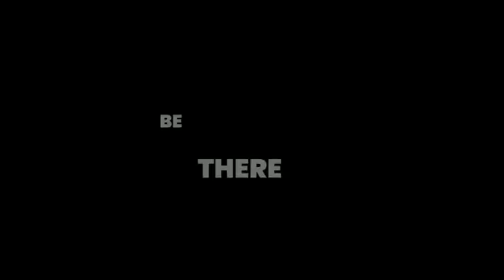Worship at his footstool